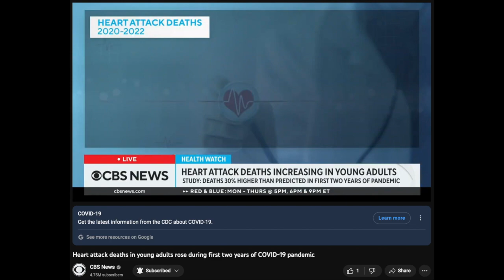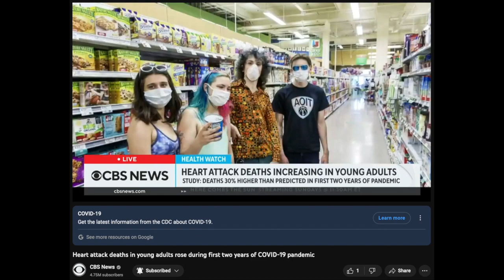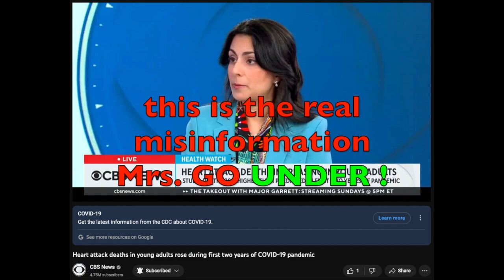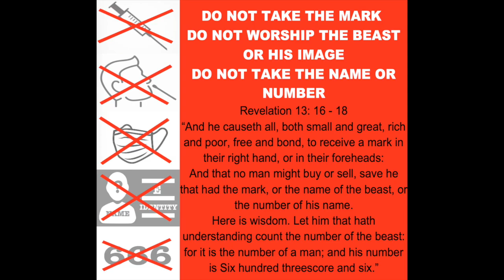heart attacks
And he causeth all, both small and great, rich and poor, free and bond, to receive a mark in their right hand, or in their foreheads:
Here is wisdom. Let him that hath understanding count the number of the beast: for it is the number of a man; and his number is Six hundred threescore and six.

1 Corinthians 15:1-4
2 By which also ye are saved, if ye keep in memory what I preached unto you, unless ye have believed in vain.
3 For I delivered unto you first of all that which I also received, how that Christ died for our sins according to the scriptures;
4 And that he was buried, and that he rose again the third day according to the scriptures ”

Romans 10:9-10
10 For with the heart man believeth unto righteousness; and with the mouth confession is made unto salvation. “